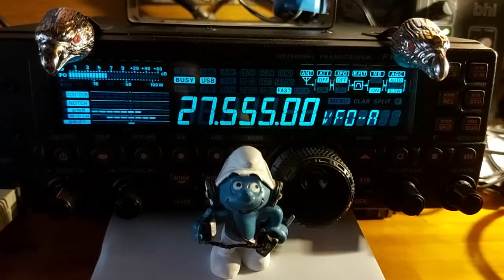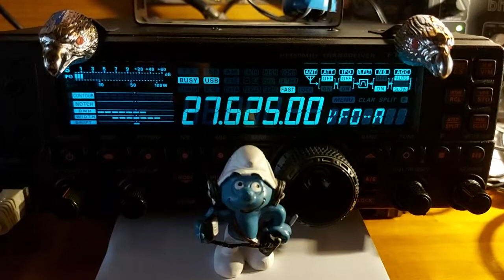CB La propag est là en ce moment (30/10/2020) Y. FT-450AT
La propag est là en ce moment et ça depuis plusieurs jours. Il ne faut pas pour autant oublier les modes AM & FM car de ce côté là aussi il y a de bons contacts à faire.